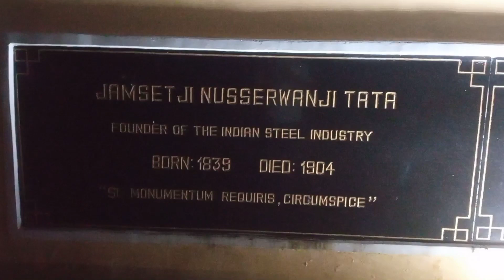Jamsedpur Jubilee park 🤞❤️👌👌👌jamshedpur